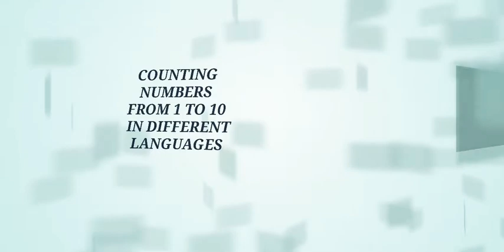MANDARIN -ENGLISH -TAGALOG -SPANISH -BISAYA/CEBUANO(counting numbers 1~10)